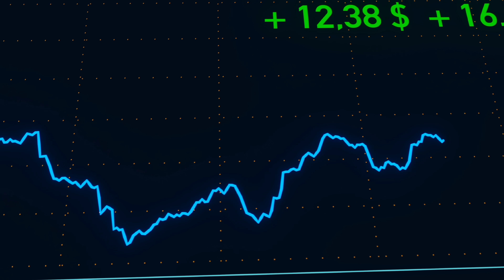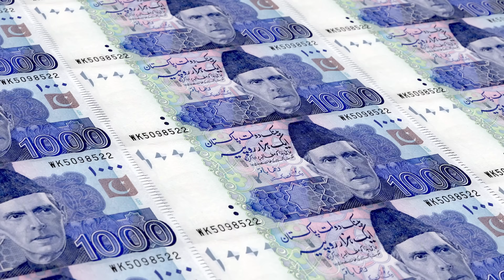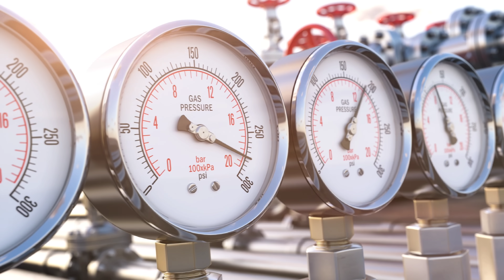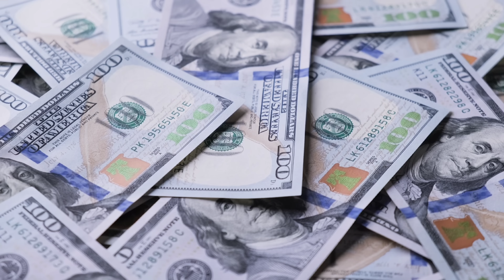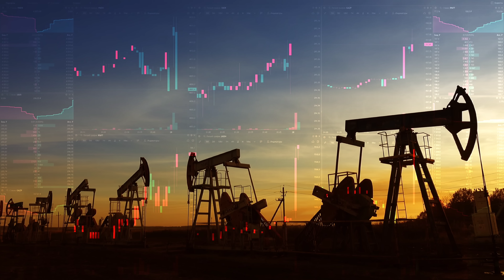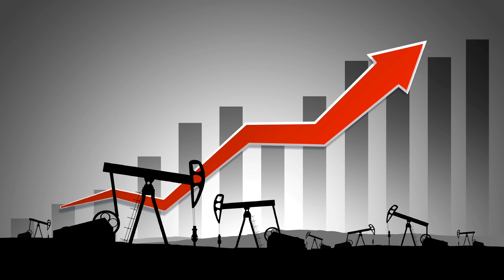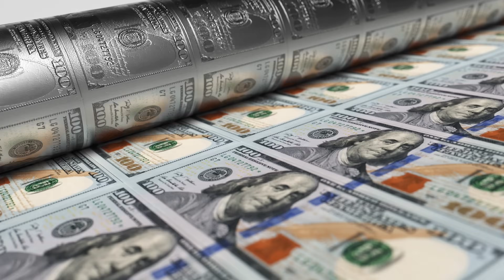Top 5 Oil and Gas Discoveries In Pakistan 2025 | Sohail azam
🌟 Pakistan’s energy landscape is on the verge of a historic transformation! In 2025, five groundbreaking oil and gas discoveries are set to redefine the nation’s economic future and tackle its persistent energy crisis. From the massive reserves uncovered at Spinwam-1 in North Waziristan’s Waziristan Block to the game-changing Sahu-1 well in Sujawal, Sindh, these finds are more than just wells—they’re a beacon of hope for millions of Pakistanis. 💡

Join us as we dive deep into how these discoveries could save Pakistan billions in import costs, create thousands of jobs, and fuel industrial growth in sectors like textiles, chemicals, and cement. Learn about the technical marvels behind these achievements, like the 3D seismic surveys and directional drilling that made them possible despite challenging terrains and security hurdles. From the Lokhart and Kawag formations in Waziristan to the Lower Goru in Sujawal and the deep reserves in Kirk’s Tal Block, we’ll break down the numbers—over 150 million cubic feet of gas daily and thousands of barrels of oil—that could boost Pakistan’s energy production by 4-5% and cut import bills by $500 million to $1 billion annually.

We’ll also explore the untapped potential of Pakistan’s offshore reserves in the Indus and Makran basins, which hold an estimated 235 trillion cubic feet of gas, and the role of international partnerships with giants like Saudi Aramco and China under CPEC in unlocking this treasure trove. 🚀 Don’t miss this in-depth look at how these discoveries could pave the way for energy self-reliance, stabilize household budgets, and position Pakistan as a key player in the global energy market. 🇵🇰